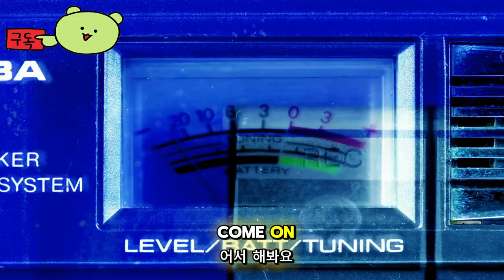히트맨 월드 오브 어쌔시네이션 ( HITMAN World of Assassination ) 찾기 힘든 표적 교란자 코너 맥그리거 등장 게임 영상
🕹️Game content
궁극의 암살자의 세계로 들어가세요. HITMAN World of Assassination은 메인 캠페인, 계약 모드, 에스컬레이션, 애매한 타겟 아케이드, 로그라이크에서 영감을 받은 게임 모드 HITMAN: Freelancer를 포함하여 HITMAN, HITMAN 2, HITMAN 3의 최고를 하나로 모았습니다.

⚡Game Developer
 IO 인터랙티브 A/S